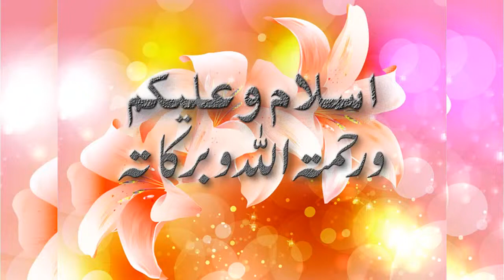How Powerful is Muhammad Bin Salman | Expensive Palace, Yacht, Painting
doston am bi s ke naam se mashhoor Saudi arab
ke crown prince Mohammad ban Salman 2015 mein media ki nazar mein is waqt

aeye jab woh France ke doray par they aik din woh saahil samandar par sair kar rahay they jahan un ki nazar samandar mein mojood 446 foot lambi aik khobsorat aur be hadd mean gate par pari Mohammad ban Salman ko yeh behri jahaaz be hadd aacha laga unhon ne –apne aik sarkari Afsar ko یوٹ ki qeemat laganay ki taraf rawana kardiya

is یوٹ ka maalik یورئی slfr Nami aik رششین kharab patti tha usay pehlay to yeh sab mazaq laga magar jab is sarkari officer ne فوراۤیا t ko khaali karne ke 50 crore dollar ya 75 arab offer kiye to ‫or‬ foran amaada ho gaya woh un paison ko –apne bank account mein transfer krwane ke baad ‫aﭨ se utar gaya aur is behri jahaaz ka rukh saahil samandar par mojood Mohammad ban Salman ki taraf mourr diya gaya islam alaikum freinds aaj hum baat karen ge Saudi Arbia ke crown prince Mohammad ban Salman ki magar is se pehlay aap ko batata chaloon ke yeh sab haqeeqat par mabni hai aap se request hai ke channel ko subscribe kar den aur bail ke button par click kar den Mohammad ban Salman –apne vision 2030 ke liye kaafi mashhoor hain jis ke mutabiq 2030 taq Saudi arabia mein aurton ko masawi haqooq haasil ho jayen ge aur Saudi arab doosri arab reyaston ki terhan aik klchrl aur torzm center bhi ban jaye ga Mohammad ban Salman duniya ke woh wahid arab prince bhi hain jo duniya ki sab se barri oil company آرامکو chillatay hain

duniya ki sab se barri oil company آرامکو ke chillatay hain yaad rahay ke Saudi آرامکو duniya ki sab se barri oil company hai ja ki net worth 2 kharab dollar se ziyada hai itni Ameer family mein peda honay ke bawajood Mohammad ban Salman be hadd zaheen aur daur andesh ensaan hain kehte hain kyunkay father یعنیسلمان har haftay tareekh par mabni aik kitaab parhnay ke liye laazmi dete hain aur kisi bhi taalib ilm ki terhan haftay ke aakhir mein woh Mohammad ban Salman ka isi kitaab se imthehaan bhi letay hain Mohammad ban Salman aik bohat hi daur andesh aur mehnati leader hain magar sath hi woh bulaa kar Shah kharch hain agar yeh kaha jaye ke woh baqi arab shehzadon ki nisbat kaafi شاہا nah zindagi busr karte hain to ghalat nahi hoga apni anokhi Shah khrchyon ki wajah se woh aksar khabron mein bhi un rehtay hain 2017 mein New York shehar mein aik mashhoor art ایگزیبیشن chal rahi thi is numayesh mein chor aartst lyonardo da vnchi ki banai gayi duniya ki sab se mehngi painting bhi mojood thi silwador manndi Nami painting ko paintalis crore dollars mein farokht kya gaya magar khredar ka naam anaons hi nahi kya gaya baad mein نیویورک تایمز khbar ke zariye yeh baat manzar aam par ayen ke is painting ko darasal Mohammad ban Salman ne –apne qareebi Aziz ke zariye is numayesh se khareeda tha aur aaj yeh painting ابوظیبی ke mashhoor lower museum mein numayesh ke liye bhi mojood hai Mohammad ban Salman ke paas news ke liye gariyaan mojood hain un ki kal maliyat 23 million dollars lag bhag teen arab 80 crore hai un mein ferrari aynzo بگاٹی ویرون. ford jee tea mrsidiz s ail are پورشیے 959 میکلیرن bi 1 jigwar 220 waghera shaamil hain

freinds pichlle dinon Mohammad ban Salman aik baar phir se media ki nazron mein aa gay magar is baar yeh koi duniya ki sab se mehngi painting ya behri jahaaz nahi tha balkay yeh duniya ka sab se mehanga mehal numa ghar tha loyis da forty Nami yeh mehal Paris ke aik mehangay tareen ilaqay mein mojood hai is ko satarhavin sadi ke badshahon ke mehlaat ki tarz par banaya gaya hai magar is mein sabi jadeed sahuliyaat jaissa ke private cinema swimming pol aur under water sheeshay se bana aik anokha kamrah bhi mojood hai jahan pani mein tairti khobsorat machhliyon ko dekha ja sakta hai

is mehal mein jo baagaat mojood hain un ka kal Raqba par muheet hai aur dosray alaat ko khoon ke kahin bhi baithy hue control kya ja sakta hai is mehal numa ghar ko tareekh ki sab se mehngi tasawwur kya jata hai jis ke zariye tees crore dollars ke lag bhag 45 arab mein farokht kya gaya tha baad mein media ke zariye hi is baat ka inkishaaf sun-hwa to usay kharidne wala koi aur nahi balkay Mohammad ban Salman ban Mohammad ban Salman ki zindagi busr karte hain magar woh aik be hadd taraqqi pasand leader bhi hai unhi ki kawishon ki wajah se Saudi arab mein khawateen ko driving ke haqooq haasil hue aur sath hi chalees saal baad wahan سینماز bhi open ho chuke hain Mohammad ban Salman ke laaye gay economic rifarm ki wajah se 2030 taq saudia Dubai aur abozhbi ki terhan torzm aur business ke liye fav jagah ban jaye ga umeed hai aap ko video pasand aayi hogi aap is video ke barey mein apni raye ka izhaar comments kashan mein zaroor karen aur sab ka khayaal rakhen Allah Hafiz